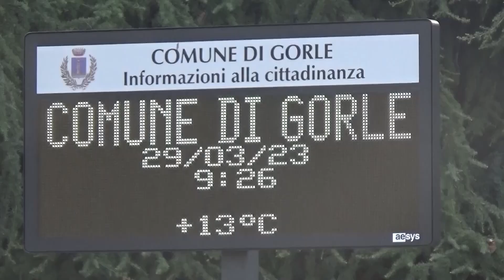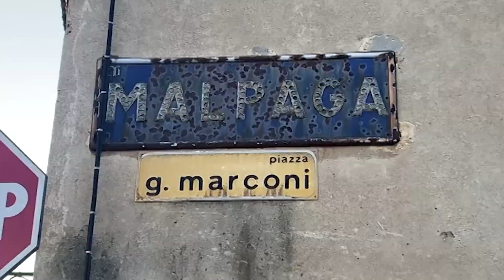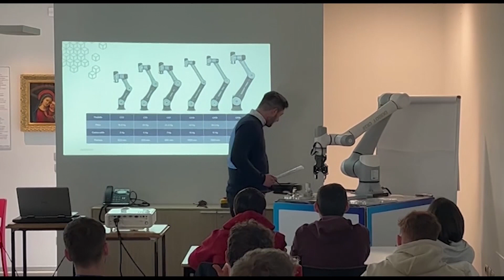Il TG dei ragazzi della classe 5^B dell'I.C. Zanica - plesso Moretti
Le ragazze ed i ragazzi della classe 5^B della scuola primaria Moretti hanno realizzato il TG dei ragazzi per il progetto Cartolandia.